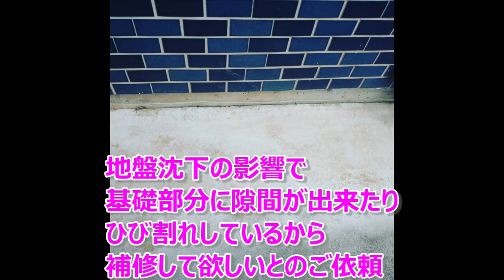【リフォーム事例】地盤沈下した基礎部分モルタル補修工事！マリアージュ賃貸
今回は地下鉄開通で地盤沈下したお家の外部基礎部分（立ち上がり）

モルタル補修工事のリフォーム事例紹介になります。

地盤沈下ってすると大変なんですよね・・・何度も直さないといけないので

ご依頼ありがとうございました！

リフォームや修繕のご依頼お待ちしております。（HPからお問合せお願いします）

一般の方や不動産投資家様からのお問合せお待ちしております。

全国より空き家にお困りの方は是非お気軽にお問合せくださいませ。利活用させて頂きます。

不動産投資家の方/入居希望者様/不動産業者様建築業者様（アライアンス）にご興味のある方は是非、HPよりお問合せください。

不動産投資詐欺被害/リフォーム詐欺被害のご相談もHPよりお問合せくださいませ。

投資物件のリフォームや購入前の内見動向調査依頼もお気軽にどうぞ！

リフォーム工事のご依頼もお待ちしております！（関東エリア対応）

取材などの記事は以下です。

建美家（弊社FCオーナー様が弊社サービスをご紹介してくださいました）

シングルマザー支援協会江成会長との対談（シングルマザー支援を弊社は行っております）

全国賃貸住宅新聞（マリアージュ賃貸アライアンス関連ニュース）

ブロガーさんが上手に記事にまとめてくれています。ご覧ください。